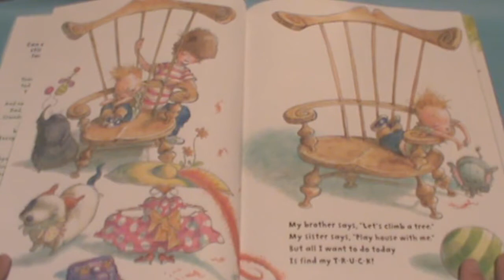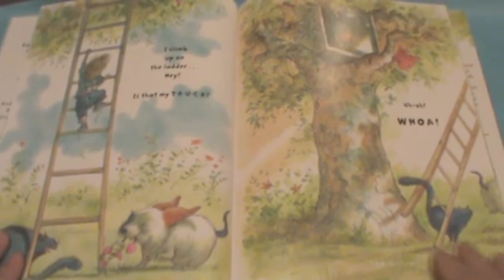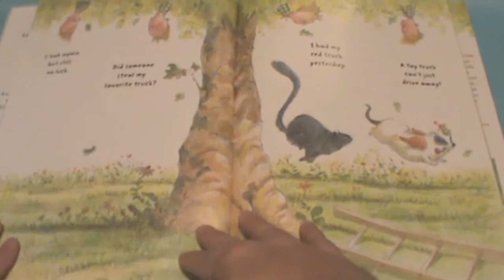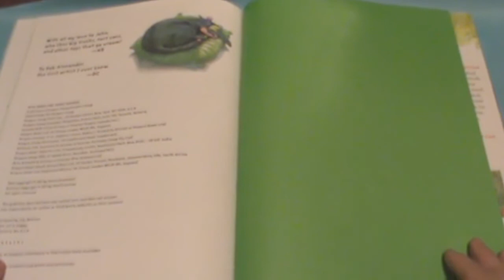Where's My T-R-U-C-K by Karen Beaumont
Tommy has lost his beloved red truck. Where could it be? Find out in this sad and happy story with pictures by David Catrow! This one was a test.